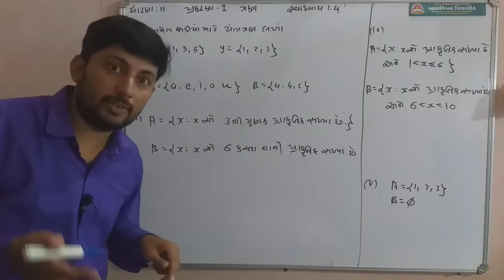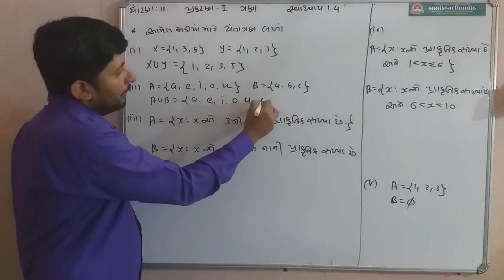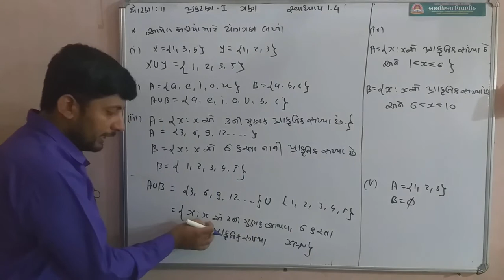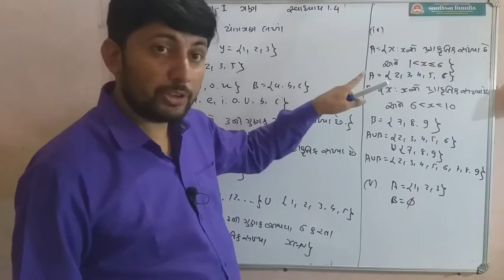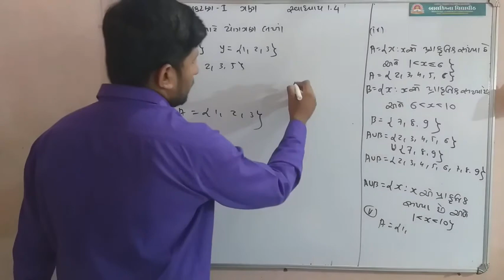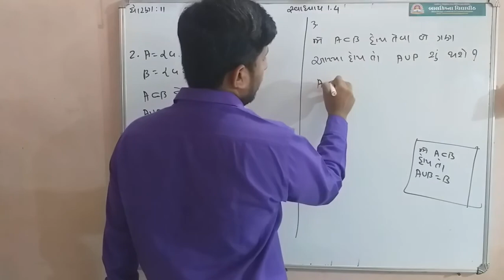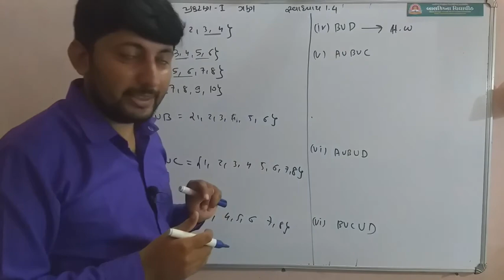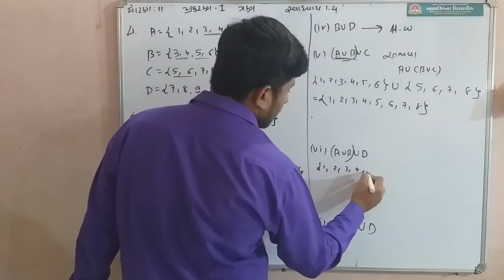ધોરણ:11સાયન્સ.પ્રકરણ:1 ગણ. સ્વાધ્યાય 1.4